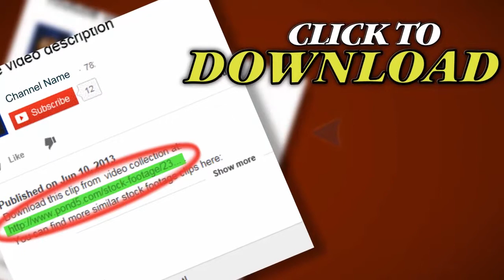Ekg Red. Stock Footage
Thank you for visiting our page Ekg Red. Stock Footage"